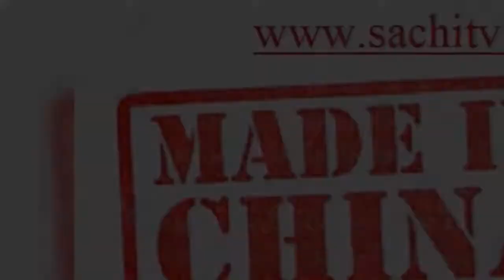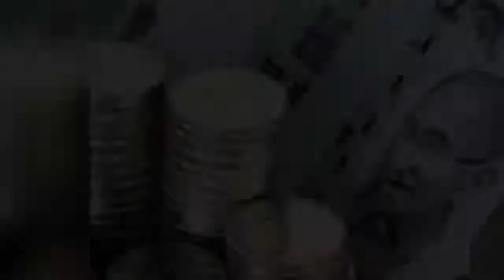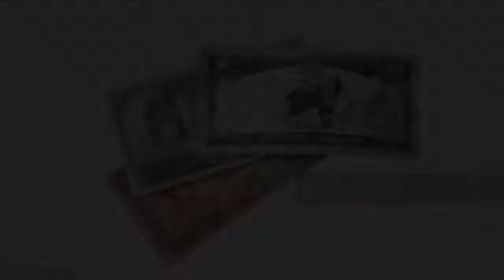ಭಾರತದ ಮೇಲೆ ಚೀನಾ ಅಕ್ರಮಣ ಬ್ರಿಟಿಷರು ಭಾರತದಲ್ಲಿ ವ್ಯಾಪಾರ ವ್ಯವಹಾರ ಮಾಡಿಕೊಂಡೆ ನಮನ್ನು ಗುಲಾಮರನ್ನಾಗಿ ಮಾಡಿದ್ದರು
ಮುಂದೆ ಒಂದು ದಿನ ಭಾರತದ ಮೇಲೆ ಚೀನಾ ಅಕ್ರಮಣ ಮಾಡಿ ಬಿಟ್ಟರೆ ಅದಕ್ಕೆ ನಾವೆಲ್ಲರೂ ಸಂಪೂರ್ಣವಾಗಿ ಜವಾಬ್ದಾರರು.
ಬ್ರಿಟಿಷರು ಸಹ ನಮ್ಮ ಭಾರತದಲ್ಲಿ ವ್ಯಾಪಾರಕ್ಕೆ ಬಂದು ವ್ಯವಹಾರ ಮಾಡಿಕೊಂಡೆ ನಮನ್ನು ಗುಲಾಮರನ್ನಾಗಿ ಮಾಡಿದ್ದರು
ಆವಾಗ ನಾವುಗಳು
ಈಗಿನಷ್ಟು
ವಿದ್ಯಾವಂತರು
ಆಗಿರಲಿಲ್ಲ  ,
ಆದರೆ ಇಂದು
ನಾವೆಲ್ಲರೂ
ವಿದ್ಯಾವಂತರಾದರೂ
ಬುದ್ಧಿ
ಇಲ್ಲದವರ ಹಾಗೆ ಇದ್ದೇವೆ ..‌‌‌..‌

ಸ್ವದೇಶಿ
ನಿಮ್ಮದಾಗಿಸಿಕೊಳ್ಳಿ
ದೇಶವನ್ನು ಉಳಿಸಿ ..
ಮತ್ತೆ  ನಾವೆಲ್ಲ ಭಾರತೀಯರು  ಮುಂದಿನ
90 ದಿನಗಳ ತನಕ
ಯಾವುದೇ
ವಿದೇಶೀ ವಸ್ತುಗಳನ್ನು
ಖರೀದಿ ಮಾಡದಿದ್ದರೆ
ನಮ್ಮ ಭಾರತ
ಪ್ರಪಂಚದ ಬೇರೆ
ಎಲ್ಲದಕ್ಕಿಂತ ಶ್ರೀಮಂತ
ದೇಶವಾಗಬಹುದು

ಕೇವಲ
90 ದಿನಗಳಲ್ಲೇ
ಭಾರತದ ರೂಪಾಯಿ
ಮೌಲ್ಯ ಒಂದು
ಡಾಲರ್ ಗೆ  ಸರಿ ಸಮ
ಆಗಿ ಬಿಡುತ್ತದೆ
ನಾವುಗಳು ಕೆಲಸಕ್ಕೆ
ಬಾರದ ಜೋಕ್ ಗಳನ್ನು  ಹೆಚ್ಚಾಗಿ ಶೇರ್ ಮಾಡಿ
ಕೊಳ್ಳುತ್ತೇವೆ ಈ
ಸಂದೇಶವನ್ನು ಶೇರ್
ಮಾಡಿದರೆ ಒಂದು
ಅಂದೋಲನ ಮಾಡಿದ
ಹಾಗೆ ಆಗುತ್ತದೆ

ಕಳೆದ ವರ್ಷ
ದೀಪಾವಳಿಯ
ಸಮಯದಲ್ಲಿ
ಭಾರತದ ಜನರು
ಚೀನಾದ ಲೈಟ್ ಗಳನ್ನು
ಖರೀದಿ ಮಾಡದೇ
ಚೀನಾದ 20% ವಸ್ತುಗಳು
ನಾಶವಾಗಿ ಹೋಯ್ತು
ಇಷ್ಟಕ್ಕೆ ಚೀನಾ
ಕಂಗಾಲಾಗಿ ಹೋಯ್ತು.

ಸತ್ ಪ್ರಜೆಗಳೇ
ನಮ್ಮ ದೇಶದ ತುಂಬ ಈ  ವಿಷಯ ಹರಡಿ..
 ನೋಡಿ .‌‌..‌
ಒಂದು ಸಾರಿ ಹೀಗೆ
 🙏🏻🙏🏻🙏🏻 plz..

ಕನಿಷ್ಠ ಐದು ನೂರು ಸ್ನೇಹಿತರಿಗೆ video ಕಳಿಸಿ ವಾಟ್ಸಾಪ್ ಮೆಸೇಜ್ ನೊಂದಿಗೆ,  sms ಮೆಸೇಜ್ ಸಹ ಕಳಿಸಿ..‌‌
ಭಾರತೀಯರ ಉಳಿಸಿ...

ಭಾರತದ ಮೇಲೆ
ಚೀನಾ ಅಕ್ರಮಣ
ಮಾಡಿ ಬಿಟ್ಟರೆ
ಅದಕ್ಕೆ ನಾವೆಲ್ಲರೂ
ಸಂಪೂರ್ಣವಾಗಿ
ಜವಾಬ್ದಾರರು.

ಬ್ರಿಟಿಷರು ಸಹ
ನಮ್ಮ ಭಾರತದಲ್ಲಿ
ವ್ಯಾಪಾರಕ್ಕೆ
ಬಂದು ವ್ಯವಹಾರ
ಮಾಡಿಕೊಂಡೆ
ನಮನ್ನು
ಗುಲಾಮರನ್ನಾಗಿ
ಮಾಡಿದ್ದರು
ಆವಾಗ ನಾವುಗಳು
ಈಗಿನಷ್ಟು
ವಿದ್ಯಾವಂತರು
ಆಗಿರಲಿಲ್ಲ  ,
ಆದರೆ ಇಂದು
ನಾವೆಲ್ಲರೂ
ವಿದ್ಯಾವಂತರಾದರೂ
ಬುದ್ಧಿ
ಇಲ್ಲದವರ ಹಾಗೆ ಇದ್ದೇವೆ ..‌‌‌..‌

ಸ್ವದೇಶಿ
ನಿಮ್ಮದಾಗಿಸಿಕೊಳ್ಳಿ
ದೇಶವನ್ನು ಉಳಿಸಿ ..
90 ದಿನಗಳ ತನಕ
ಯಾವುದೇ
ವಿದೇಶೀ ವಸ್ತುಗಳನ್ನು
ಖರೀದಿ ಮಾಡದಿದ್ದರೆ
ನಮ್ಮ ಭಾರತ
ಪ್ರಪಂಚದ ಬೇರೆ
ಎಲ್ಲದಕ್ಕಿಂತ ಶ್ರೀಮಂತ
ದೇಶವಾಗಬಹುದು

ಕೇವಲ
90 ದಿನಗಳಲ್ಲೇ
ಭಾರತದ ರೂಪಾಯಿ
ಮೌಲ್ಯ ಒಂದು
ಆಗಿ ಬಿಡುತ್ತದೆ
ನಾವುಗಳು ಕೆಲಸಕ್ಕೆ
ಕೊಳ್ಳುತ್ತೇವೆ ಈ
ಸಂದೇಶವನ್ನು ಶೇರ್
ಮಾಡಿದರೆ ಒಂದು
ಅಂದೋಲನ ಮಾಡಿದ
ಹಾಗೆ ಆಗುತ್ತದೆ

ಕಳೆದ ವರ್ಷ
ದೀಪಾವಳಿಯ
ಸಮಯದಲ್ಲಿ
ಭಾರತದ ಜನರು
ಚೀನಾದ ಲೈಟ್ ಗಳನ್ನು
ಖರೀದಿ ಮಾಡದೇ
ಚೀನಾದ 20% ವಸ್ತುಗಳು
ನಾಶವಾಗಿ ಹೋಯ್ತು
ಇಷ್ಟಕ್ಕೆ ಚೀನಾ
ಕಂಗಾಲಾಗಿ ಹೋಯ್ತು.

ಸತ್ ಪ್ರಜೆಗಳೇ
 ನೋಡಿ .‌‌..‌
ಒಂದು ಸಾರಿ ಹೀಗೆ
 🙏🏻🙏🏻🙏🏻 plz..

ಕನಿಷ್ಠ ಐದು ನೂರು ಸ್ನೇಹಿತರಿಗೆ ಕಳಿಸಿ Video ವಾಟ್ಸಾಪ್ ಮೆಸೇಜ್ ನೊಂದಿಗೆ,  sms ಮೆಸೇಜ್ ಸಹ ಕಳಿಸಿ..‌‌
ಭಾರತೀಯರ ಉಳಿಸಿ...

ಬೆಂಬಲವನ್ನು ನೀಡಿ ಸಚಿ ಟಿವಿ ಚಾನೆಲ್ ಈ ಲಿಂಕ್ ಅನ್ನು ಹಂಚಿಕೊಳ್ಳಿ ಮತ್ತು ಚಂದಾದಾರರಾಗಿ ನಮ್ಮ ಚಾನಲ್‌ಗೆ ಮತ್ತು ಹೆಚ್ಚಿನ ವೀಡಿಯೊಗಾಗಿ ಬೆಲ್ ಬಟನ್ ಒತ್ತಿರಿ ಇದನ್ನು ಹಂಚಿಕೊಳ್ಳಿ ಮತ್ತು ಈ ವೀಡಿಯೊವನ್ನು ಫಾರ್ವರ್ಡ್ ಮಾಡಿ